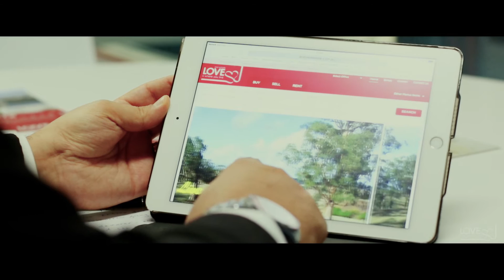Rawad Dbaissy Agent Profile - Love Real Estate Reservoir